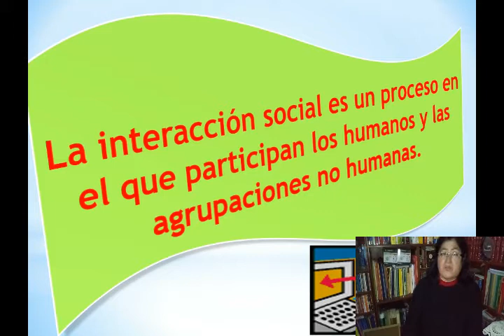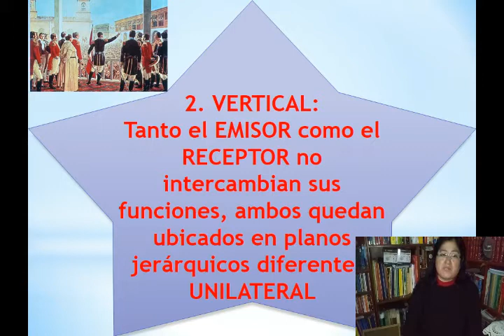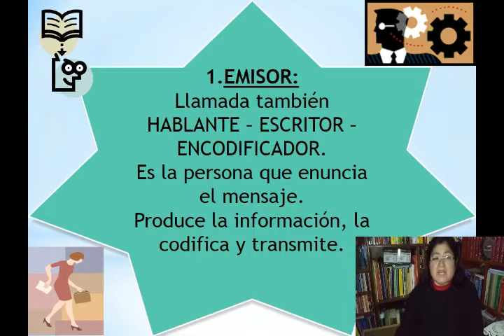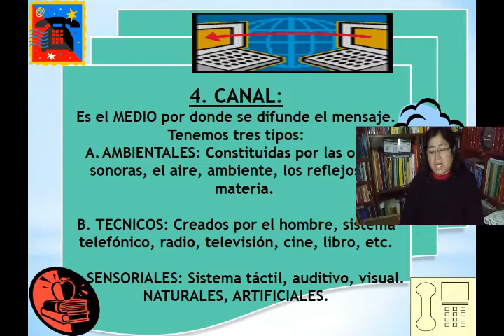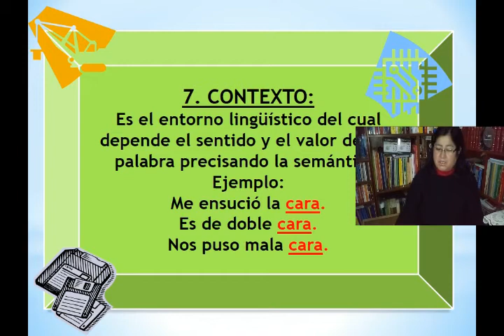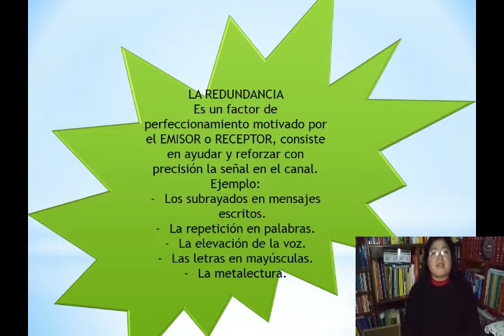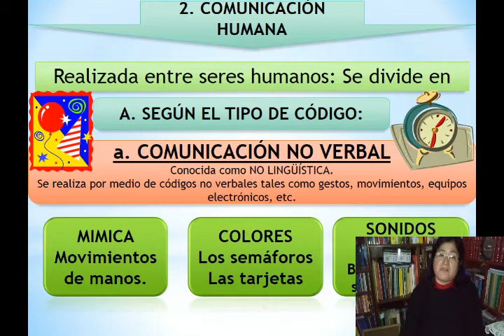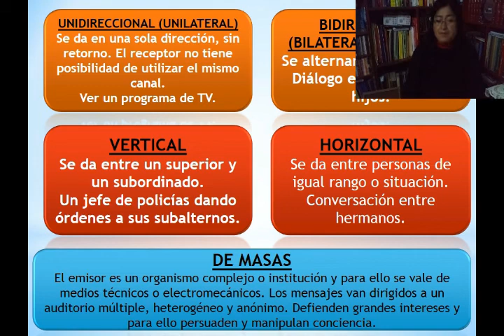La Comunicación Lenguaje 5S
Segunda clase del curso de Lenguaje - Quinto año de secundaria.